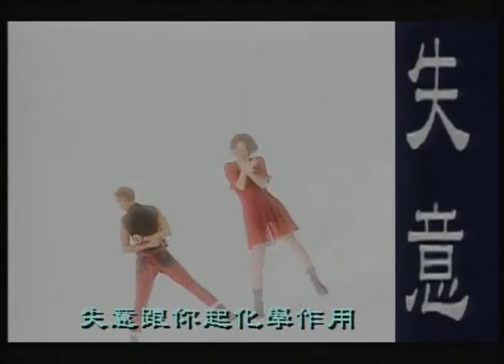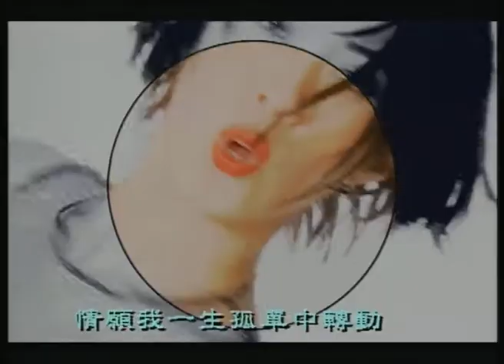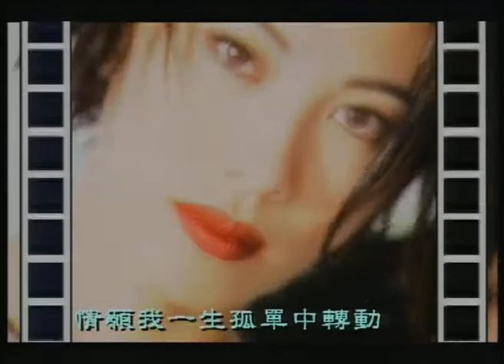李樂詩 Joyce Lee《不要衝動》Official 官方完整版 [首播] [MV]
不要衝動

曲：李樂詩
詞：向雪懷
編：Richard Yuen

微微地笑　都使你衝動
失意跟你起化學作用
像似夢醒　不想失戀改變初衷
知否你太寂寞　一顆心急似旋風

＊重燃戀愛　請不要衝動
　不要將我拖進入你夢
　願冷靜點 心底崩潰的愛洶湧

　真的愛我好應該　想清楚才造美夢

狂風　不愛暴雨狂風
　易激動惶恐　只渴望對我熱情是
　一生醉在情意中　不要你現在衝動
　情願我一生孤單中衝動

REPEAT＊＃＃＃